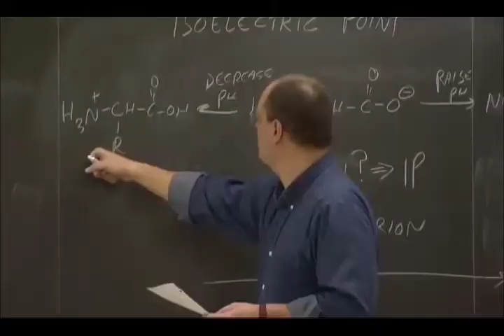Jamie Golden finds her place at Penn State York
Faculty attention, student involvement, and diversity drive student success at Penn State York . Featuring: Jamie Golden, who finds her place at Penn State York